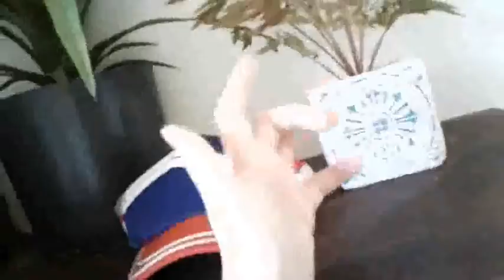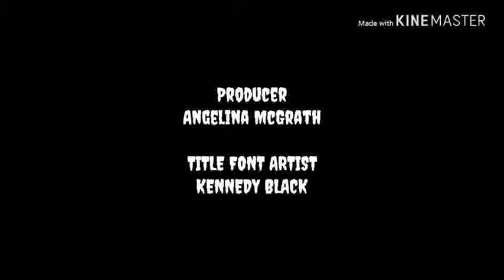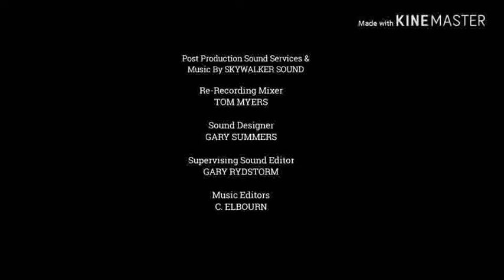Jez (NOT HERE)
Creature Family 2:, Try It Or Not